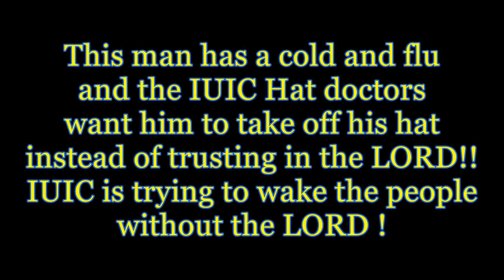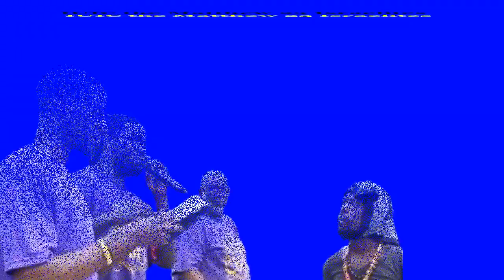IUIC HAT DOCTORS SAY THIS MAN IS JUDGED WITH A COLD FOR NOT FOLLOWING GOD AND TAKING OFF HIS HAT